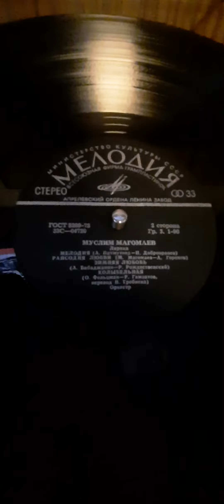Муслим Магомаев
Номер карты Сбер: 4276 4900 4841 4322 Александр Иванович Ф.

Деньги пойдут на развитие канала, на покупку и ремонт новых экземпляров аудиотехники, винила, различных приспособлений для поиска и просто на бензин.

Заранее благадарен!!!